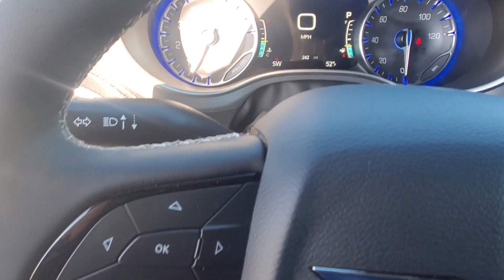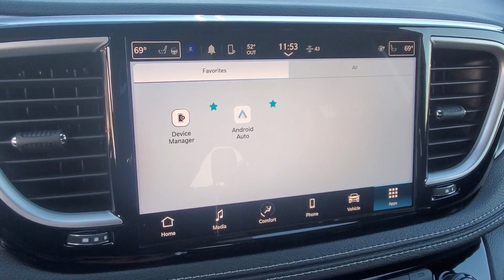2023 Chrysler Pacifica Owosso, East Lansing, Haslett, DeWitt, St. Johns, OK N3109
New 2023 Chrysler Pacifica Touring L available at Slingerland Chrysler in Owosso, Michigan. Servicing the East Lansing, Haslett, DeWitt, St. Johns, MI area.

Slingerland Chrysler
3640 E M 21

2023 Chrysler Pacifica Touring L AWD 3.6L V6 24V VVT 17/25 City/Highway MPGbr*Savings based on all applicable leasing rebates through participating lender. Offer ends 5/31/2023. Residency restrictions apply. See dealer for details